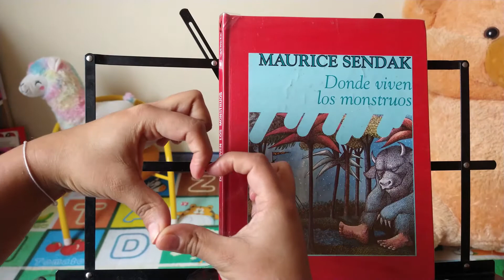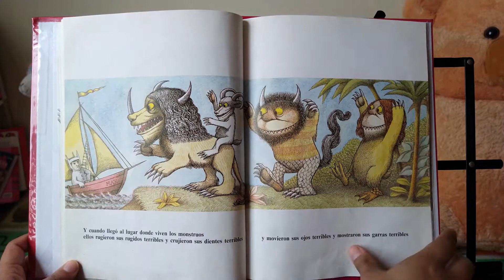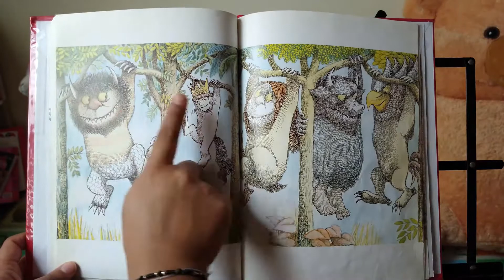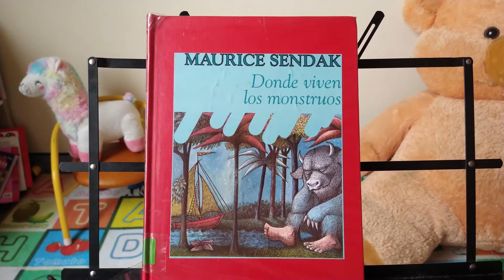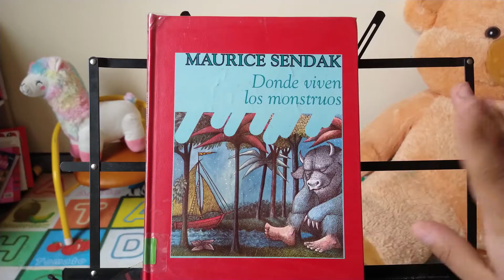CUENTOS INFANTILES CORTOS EN ESPAÑOL. DONDE VIVEN LOS MONSTRUOS. ¿ME LEES UN CUENTO? EPISODIO 5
☀ ¡¡¡Hola amiguitos; niños y niñas, papás y mamás. Bienvenidos a su canal!!!☀ ME LEES UN CUENTO? 😇

Un canal dedicado al fomento de la lectura temprana, a través de la narración y de la muestra activa del material leído.👌👌

En esta entrega te vas a encontrar con el clásico Donde viven los monstruos, de Maurice Snedak, En este libro, Max ha sido castigado, para mamá es un Monstruo grosero y altanero. Esa misma noche, viajó a Donde viven los monstruos, será que es tan monstruo como mamá le dijo?

Estas historias son narradas por Andrea Santos Castro 👩‍🎤, madre colombiana de una pequeña en crecimiento, ávida de información y en camino de ser una amante de la lectura, todo, a través de la narración activa de cuentos infantiles. Andrea, es Trabajadora Social, escritora y narradora de cuentos infantiles, con experiencia en folley y doblaje de voces.

Grabado, mezclado y masterizado en los estudios Gorila Inc. 🐵, en Bogotá, Colombia, 2020.

 🎹 Música de cabezote original, compuesta por Harold Herrera
 🎹 Música de fondo Youtube free music. Animación y edición: Efraín Herrera

❕❕❕ Información de Derechos de Autor ❕❕❕

Todo el material es propiedad de los creadores (narradora, autores, ilustradores, editores) que se muestran o se mencionan en este vídeo. Si algún autor o editor tiene los derechos de algún texto o imagen, y no desea aparecer en este canal gratuito de promoción a la lectura, puede escribir al 📧 e-mail: y solicitar que el vídeo, sea dado de baja.😡